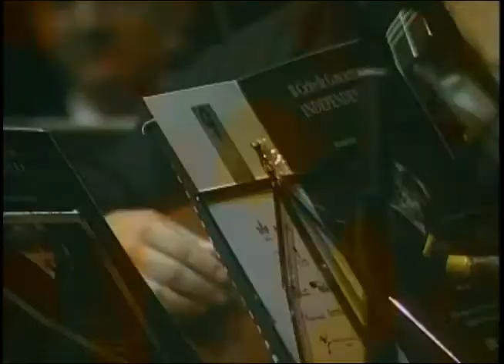Cuarteto Independencia (II Ciclo de Conciertos Independencia)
II Ciclo de Conciertos Independencia
4 de setiembre del 2001
Auditorio Nacional
Grabacion realizada por SINART Canal 13

Orquesta Sinfónica Independencia
(Director: Eddie Mora)
Solista: Cuarteto Independencia (Rafael Padron, Pablo Ortiz, Nuria Zuñiga, Sergio Carrera)

Programa:

Concierto Andaluz (J. Rodrigo)
    I. Tiempo de Bolero 0:12
    II. Adagio 9:03
    III.Allegreto 20:57